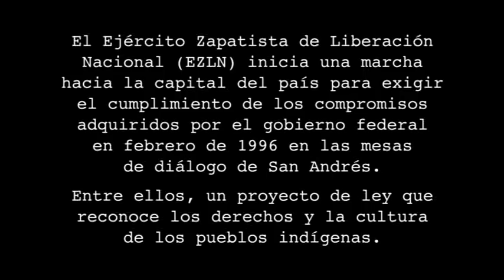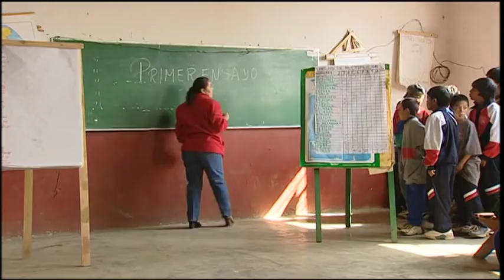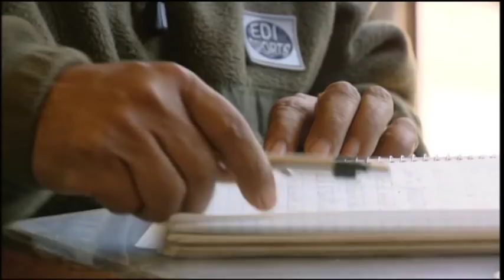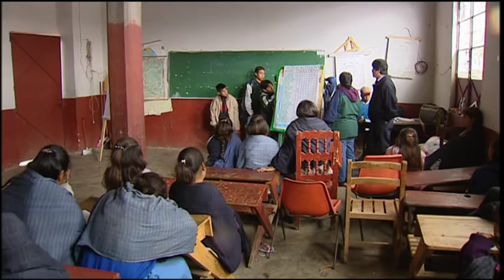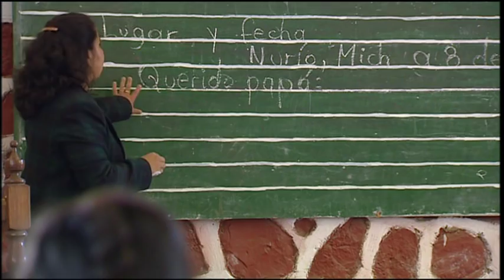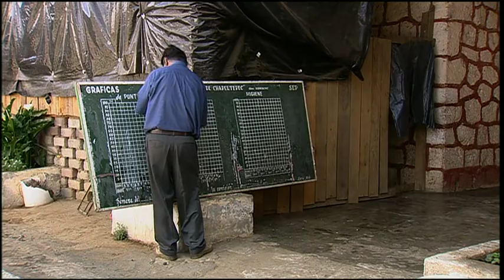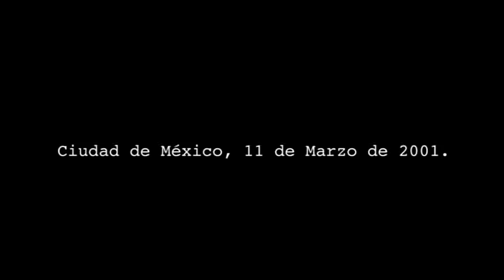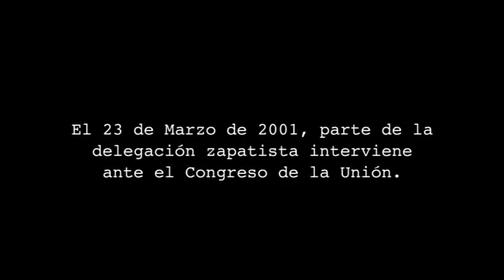Caminantes | Documental del Subcomandante Insurgente Marcos 2001.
Sinopsis: "Caminantes", un documental dirigido por Fernando León de Aranoa y producido por José Ibáñez y Luis Fernández, nos sumerge de lleno en la vida de las comunidades indígenas de México, concretamente en la vida del pueblo P'urhépecha. Narra las vivencias de esta comunidad indígena, su cultura, su modo de entender la vida...en definitiva, sus costumbres.

Y es que el documental denuncia claramente las condiciones casi infrahumanas en las que viven los P'urhépechas. Niños que se quedan sin padres porque éstos se han visto obligados a emigrar a Estados Unidos, con lo que son las hijas de tan sólo 10 años las que tienen que tomar las riendas de su casa y cuidar de ella mientras se hacen cargo de sus hermanos pequeños, casas que no tienen puertas y por lo tanto todo se hace en una misma habitación: cocinar, recibir a los invitados, dormir, asearse, etc.

Dirección y guión: Fernando León de Aranoa.
Duración: 55 minutos, 9 segundos.
País: España.
Año: 2001.
Género: Documental.
Fotografía: Jordi Abusada.
Montaje: Mariela Cádiz.